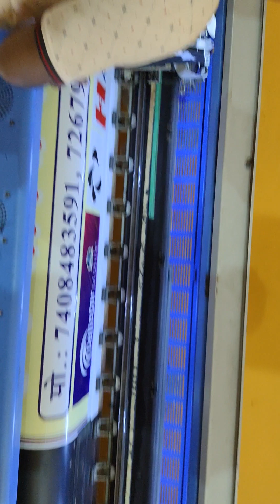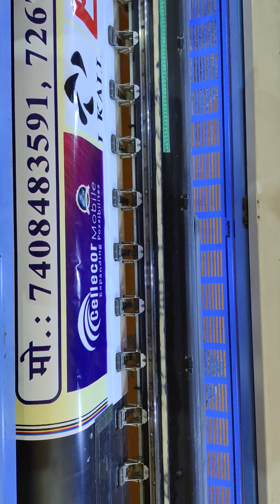phulpur best'live printing machine